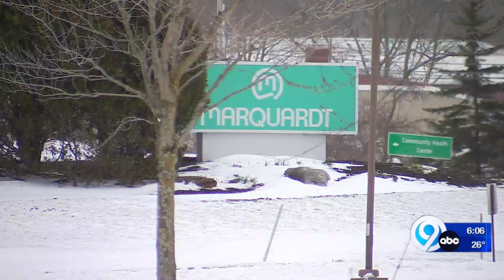Marquardt moving production to Mexico